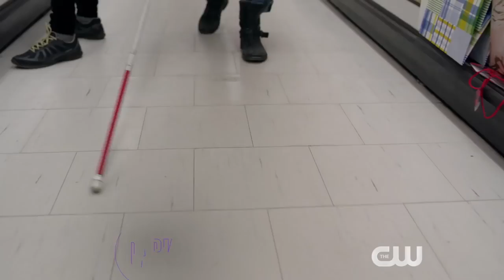In The Dark (The CW) "Love Her" Promo HD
A flawed and irreverent blind woman is the only “witness” to the murder of her drug-dealing friend. After the police dismiss her story, she sets out with her dog, Pretzel, to find the killer while also managing her colorful dating life and the job she hates at the guide dog school owned by her overprotective parents.

» Watch In The Dark Thursdays at 9pm on The CW